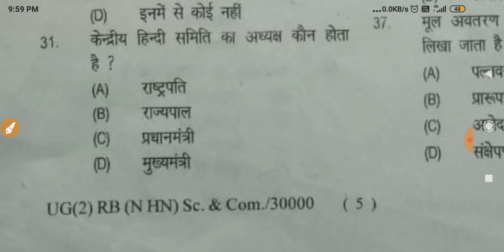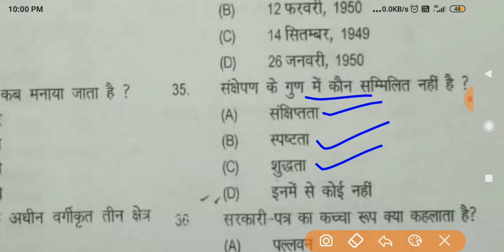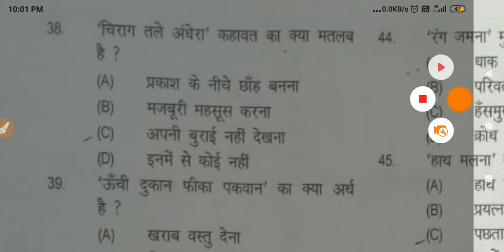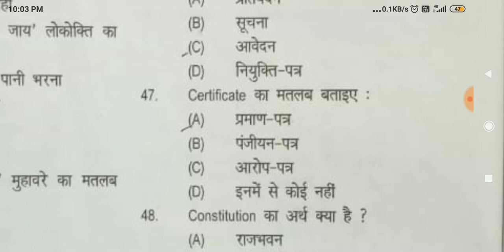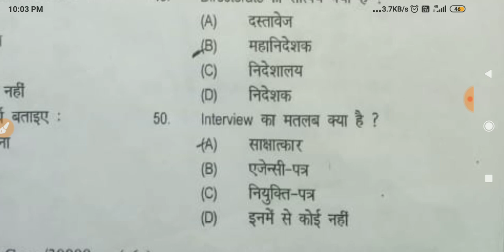LNMU Degree Part 2,50 marks Hindi Answer Key 2020/LNMU Degree Part 2 Non Hindi Answer Key 2020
LNMU Degree Part 2 Hindi Answer Key,7 December 2020/LNMU Degree Part 2 Non Hindi Answer Key 2020